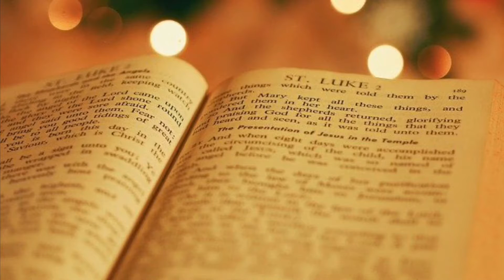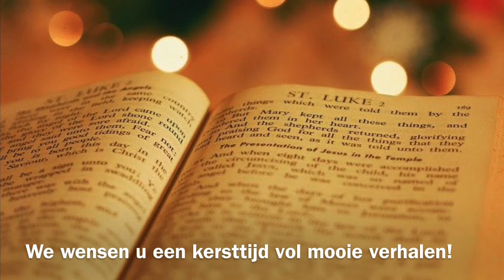12 days of christmas stories: 30 december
Vincent van der Helm vertelt ons over de trein naar Bethlehem vanuit de kerststal in Renoy. Deel 5 van ‘12 days of christmas stories’.